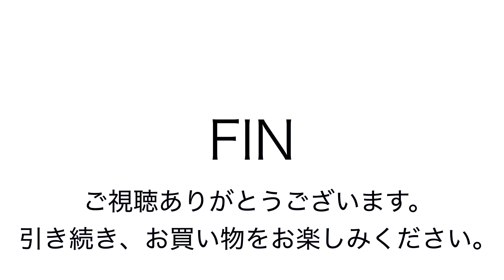ヤフオク20190113 アンバイ レザー ボストンバッグ